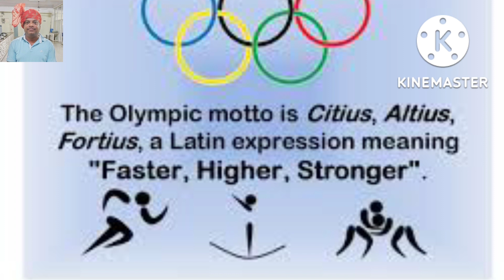ओलंपिक खेलों का आदर्श वाक्य किसने लिखा?